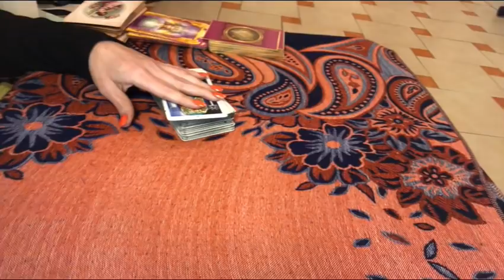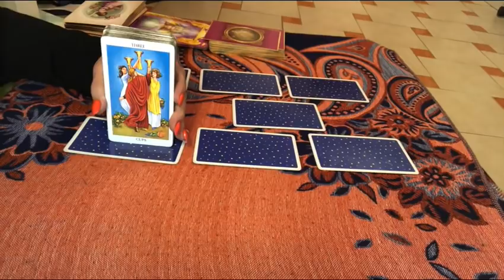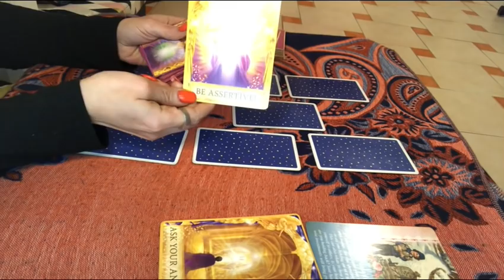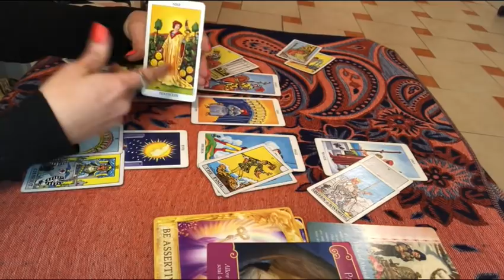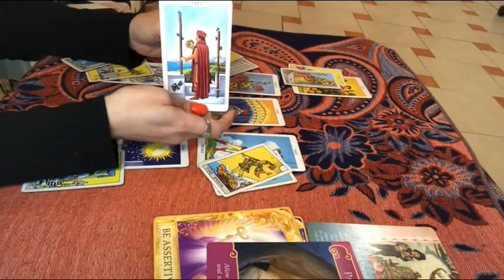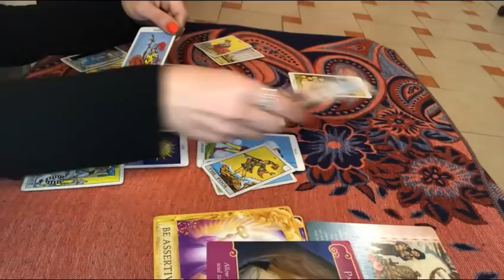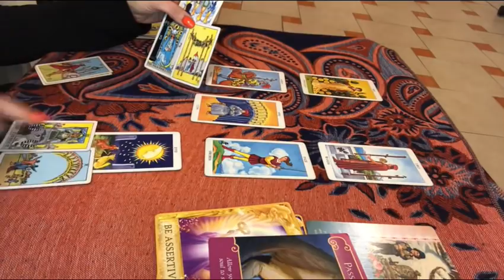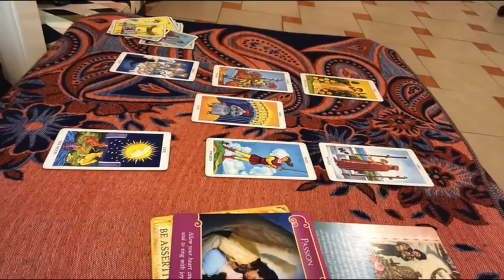Cancer! Love 💖 reading for November 2018💓 how He/ She feels about me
One question $20 US 15 min video
2 Questions $30 US 30 min video
3-4 questions $40 US 45 min video
5 questions  in detail reading $60 US 60 min video

Watch tarot in Arabic on my new Chanel for tarot reading in Arabic language